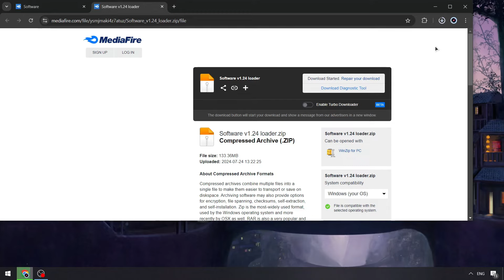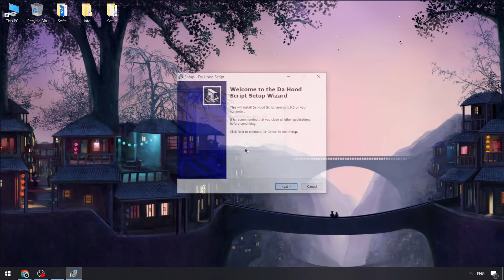Roblox Free Executor [NEW] | Roblox x Da Hood Script [Menu] | Roblox x Keyless Script [Download]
If you can’t download / install program  , you need to:
1. Disable / remove antivirus (files are completely clean)
2. If you can’t download, try to copy the link and download using another browser!
3. Disable Windows Smart Screen, as well as update the Visual C++ package

STATUS: WORKING!